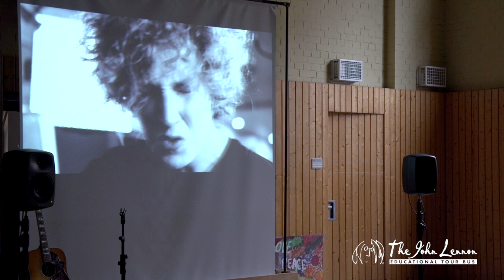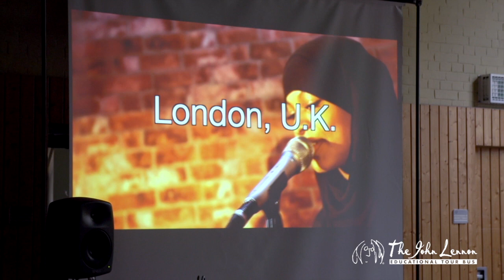Yoko and The Lennon Bus Live @ The John Lennon Gymnasium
At a recent stop in Berlin, we worked with a group of students to create an original project in the heart of Germany.  When this school was named in 1989, the community was given the option to name it by vote.  They all agreed on one name to represent peace and inspire the emotional change that this city is moving forward within.  Twenty-four years later, the John Lennon Gymnasium gets its first visit from Yoko Ono and the Lennon Bus.  Thank you to our dear partners at Apple for all the hard work in coordinating this amazing event with us.  Imagine Peace